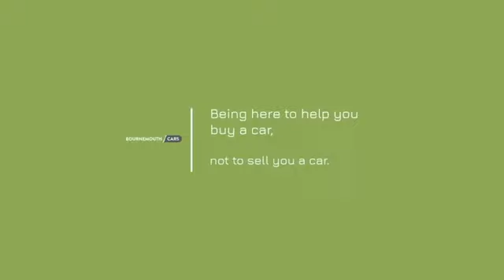2014 MERCEDES-BENZ C-CLASS 2.1 C220 BLUETEC AMG LINE 5d 170 BHP